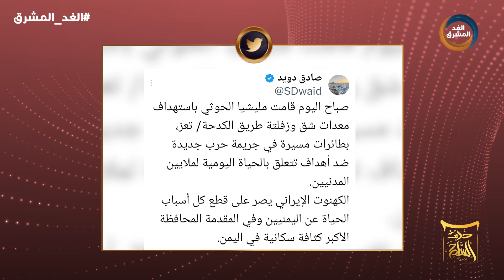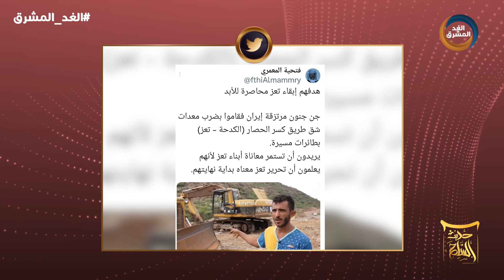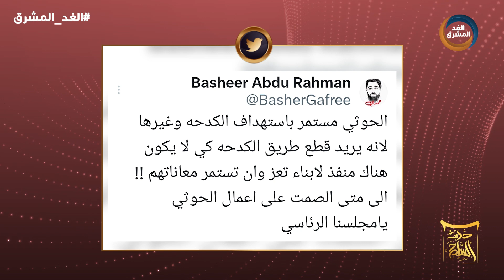حديث الساحل | جرائم الحوثي.. استهداف طريق الكدحة.. الحلقة الكاملة ( 10 مايو)